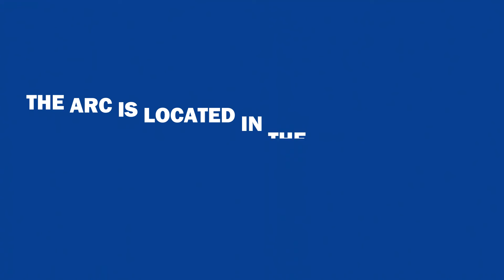Students Like You: Peer Tutoring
The Academic Resource Center (ARC) provides peer tutoring for math, science, writing, and modern languages - available to all students as a free resource.